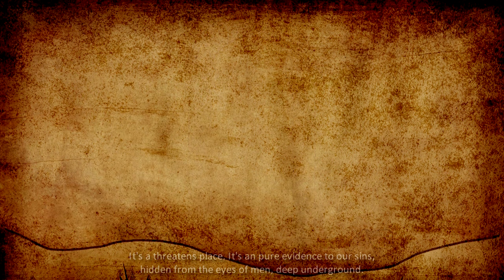Ancient Artifact 2 part 7 /z Sylwek, Daniel/ TRLE.NET